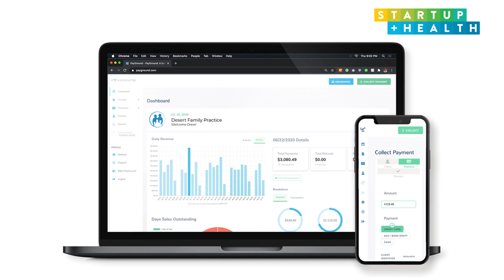PayGround is improving digital payments in healthcare to make life easier for patients and providers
Today it's easy to pay for anything from groceries to clothes using an app or website. One simple visit to the doctor can result in reams of paper bills and notices. Our guest on today’s episode, Drew Mercer, CEO and Co-founder of PayGround, is working to change that reality. With PayGround, a startup that joined StartUp Health in 2020, Mercer's team is making it easy for patients to pay their bills online and simple for doctors to get paid. We’ll discuss the life event that pushed Drew to tackle this problem and the news of their recent capital raise.

Video Chapters:

00:00 Intro: Venmo, ApplePay and more have fast payment for billing. What about healthcare? PayGround is trying to change this equation
02:15 Drew's story
03:22 Paying your healthcare bills is not easy
05:14 PayGround's vision for direct-to-consumer
08:50 Why can't we just "Venmo" our doctors?
11:00 The advantages to not being on the coasts for a startup
13:30 Dealing with solving the provider-payment problem with a new raise